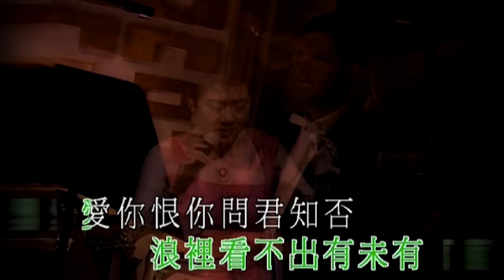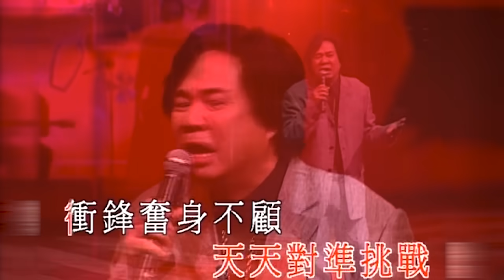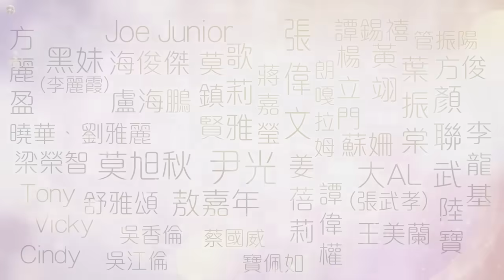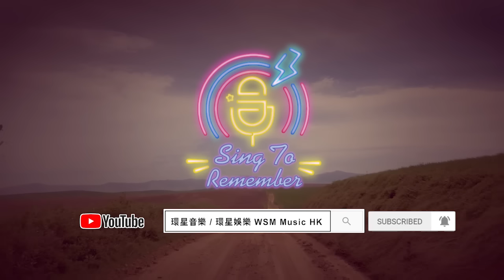金曲盛世 | 一人一首電視劇主題曲經典 (環星娛樂 - 匯聚金曲丨打造經典)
你們的支持及轉發是我們繼續分享好歌的動力！
七十年代開始，電視成為了香港人生活不可缺少的一部分。
萬家燈火的每個晚上，一家大細都喜愛圍住用電視撈飯，當年黃金時段的劇集收視驚人，繼而劇集歌曲亦家傳戶曉，百花齊放，歌唱事業發展蓬勃，造就了不少歌星，現請各位一齊回味當年各大電視劇集的經典主題歌曲。

金曲盛世丨一人一首電視劇主題曲經典 (環星娛樂 - 匯聚金曲丨打造經典)
環星娛樂 | 匯聚金曲 | 打造經典

00:00:11　忘盡心中情《「蘇乞兒」主題曲》＿葉振棠
00:03:50　上海灘《「上海灘』主題曲》＿葉麗儀
00:07:29　少女慈禧《「少女慈禧」主題曲》＿柳影虹
00:10:43　伴我啟航《「新紮師兄」主題曲》＿小虎隊
00:13:04　皆大歡喜《「皆大歡喜古裝版」主題曲》＿薛家燕
00:17:37　鱷魚淚《「變色龍」主題曲》＿袁麗嫦
00:21:04　惜別《「董小苑」插曲》＿華娃
00:24:41　情謎《「情謎」主題曲》＿李龍基
00:27:44　彩雲深處《「彩雲深處」主題曲》＿余安安
00:30:15　萬家燈火《「萬家燈火」主題曲》＿劉雅麗
00:34:33　驟雨中的陽光《「驟雨中的陽光」主題曲》＿陳秀雯
00:37:06　胸懷大志《「獵鷹」主題曲》＿威利
00:40:07　變色龍《「變色龍」主題曲》＿張偉文
00:42:41　新變色龍《「新變色龍」主題曲》＿徐小明
00:45:50　猛龍特警隊《「猛龍特警隊」主題曲》＿朱咪咪
00:49:24　神鳳《「神鳳」主題曲》＿森森 / 斑斑
00:51:33　江山美人《「江山美人」主題曲)》＿莫旭秋
00:55:11　愛在地球毀滅時《「我和彊屍有個約會3」主題曲》＿李國祥
00:58:27　情陷高處《「情陷夜中環I」主題曲》＿陳鳳
01:00:35　親情《「親情」主題曲》＿雷安娜

星期五晚上9時30分 (兩週一次)